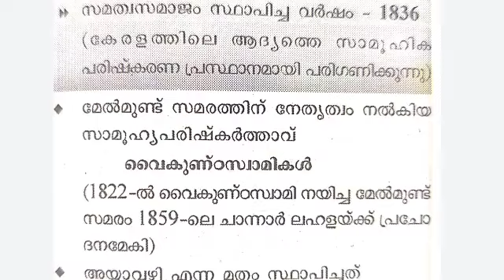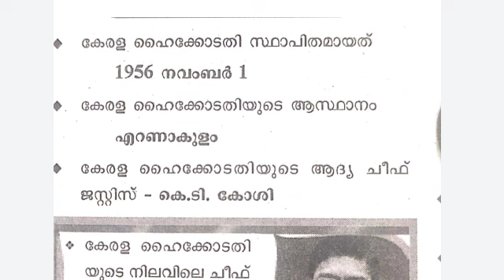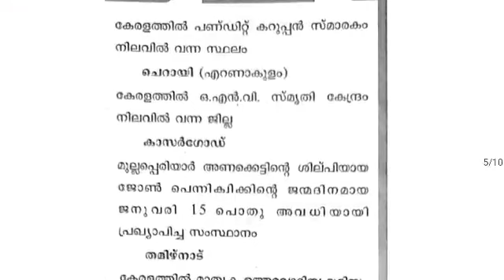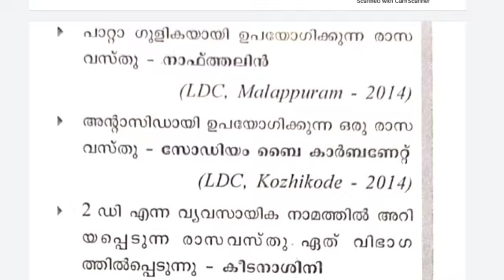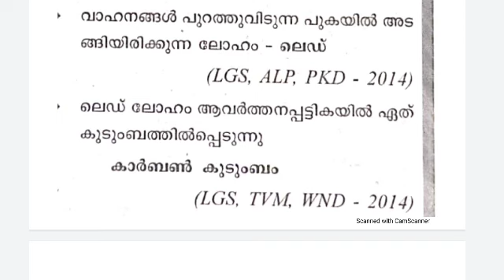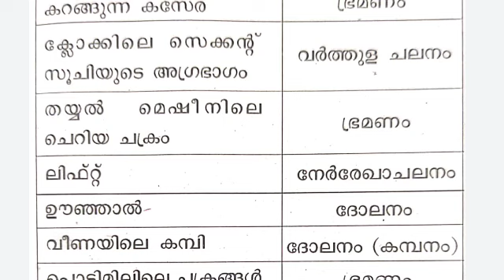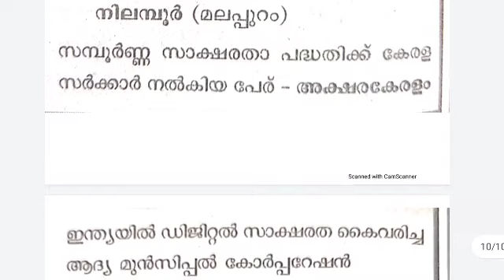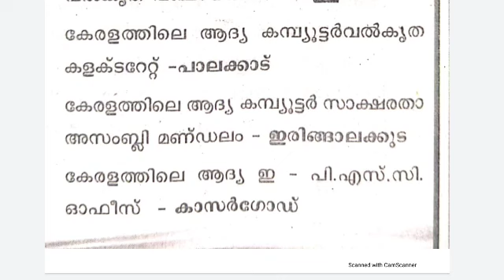10 th PRELIMS - ശനിയാഴ്ച്ച പരീക്ഷയ്ക്ക് പ്രതീക്ഷിക്കുന്ന പ്രധാനപ്പെട്ട GK ചോദ്യങ്ങൾ